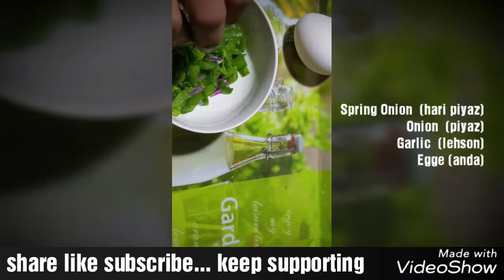How to...Make Killer/Perfect Garlic Egg , GarlicOmelette breakfast Recipe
Learn how to make Omelette with Garlic Onions - is one of my family favourite dishes. This omelette can be made while the dinner table is laid, and will be served just before dinner starts, piping hot from the stove! Enjoy! Ingredients & Utensils ↓
Mike's latest killer/perfect egg recipe is all about the garlic.  Eggs and garlic, salt and pepper, this baby is fast, simple, easy and delicious.